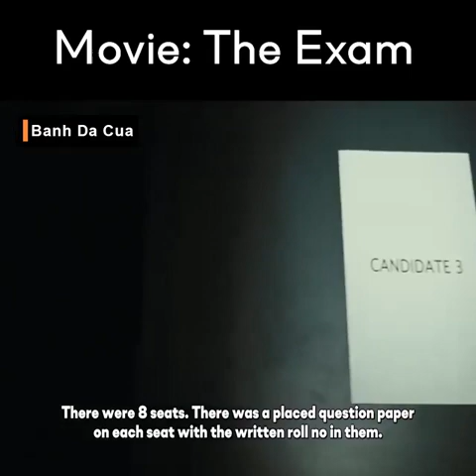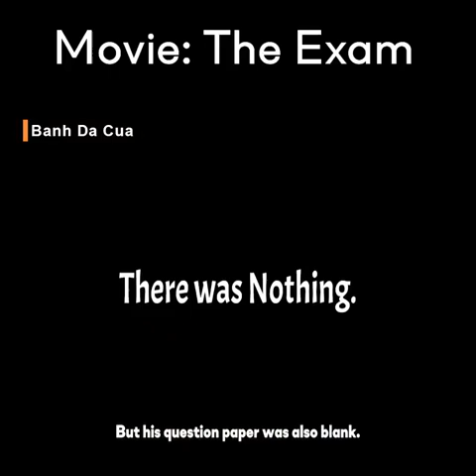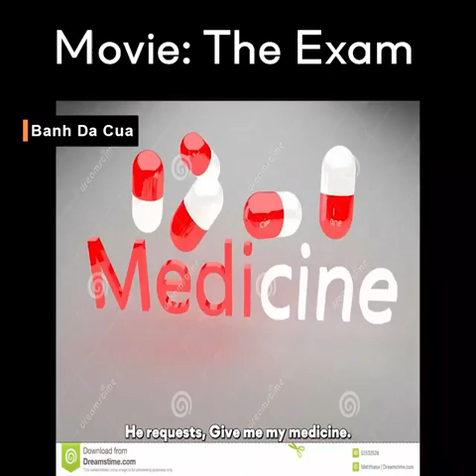The Exam 2009 की ब्रिटिश साइकोलॉजिकल थ्रिलर फिल्म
it is a best physiology film and 🎉